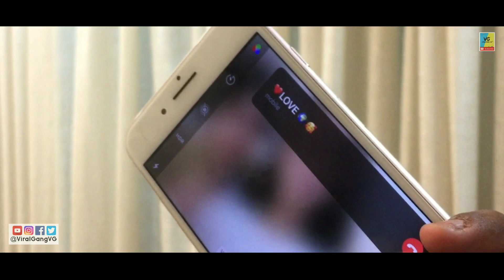Saath Kya Nibhaoge : Altaf Raja | Tony Kakkar, Sonu Sood | Tum Toh Thehre Pardesi Saath Kya Nibhaoge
ViralGang VG presents 'Saath Kya Nibhaoge' sung by Tony Kakkar & Altaaf Raja. Music video featuring Zaid Ali Khan, Suhana Khan & Aslam Khan.

Starring : Zaid Ali Khan, Suhana Khan & Shanu Khan
Cam : Mohd. Arish
Singers - Tony Kakkar & Altaaf Raja
Scripted by : Kushal Jeet Singh Bisla
Artwork : Divya Jaiswal

Lyrics :

ABHI ABHI MILE HO JI PEHLI MULAQAAT HAI
HUM TOH KAISE KAREIN YAKEEN ABHI TOH SHURUWAAT HAI
NASHA HAI SHARAAB KA YE AADAT KHRAAB HAI
WAADE JO BHI KAR RAHE HO SAARE BHOOL JAOGE

TUM TOH THEHRE PARDESI SAATH KYA NIBHAOGE
AAJ MERE SAATH HO TUM KAL KISI KE HO JAOGE

ROZ RAAT KO TUMHE EK NAYA PHOOL CHAHIYE
AISA TUMHE KARNA HO TOH HAMEIN BHOOL JAIYE
HUMNE JO BHULAYA TUMHE BADA PACHATOGE

DIL NAHIN TUM DEKHTE HO PAISA PAISA KARTE HO
HUMPE MARNA BHOOL GAYE PAISE PE TUM MARTE HO
DAULAT KA KARNA HAI KYA KABR MEIN MEIN LE JAOGE

PAISA NASHA HUSN DAGA AIB KITNE SAARE HAIN
DIL TUMNE TODE KITNE DIL PE TEER MAARE HAIN
SABKO CHOT DETE HO KHUD BHI CHOT KHAOGE

easy search with:

tum to thehre pardesi sath kya nibhaoge dj song
tum to thehre pardesi sath kya nibhaoge new song
tum to thehre pardesi sath kya nibhaoge gazal
tum to thehre pardesi sath kya nibhaoge video
tum to thehre pardesi sath kya nibhaoge ringtone
tum to thehre pardesi sath kya nibhaoge dj mein
tum to thehre pardesi sath kya nibhaoge whatsapp status

tum toh tehre pardesi saath kya nibhaoge sonu sood tony kakkar altaf raja,sath kya nibhaoge sonu sood tony kakkar altaf raja,
waade jo bhi kar rhe ho saare bhul jaaoge,song tum toh tehre pardesi saath kya nibhaoge sonu sood,

saath kya nibhaoge new song,saath kya nibhaoge song,saath kya nibhaoge status,
saath kya nibhaoge tony kakkar,saath kya nibhaoge new version,saath kya nibhaoge sonu sood,saath kya nibhaoge neha kakkar,